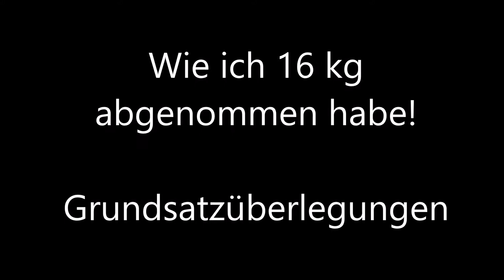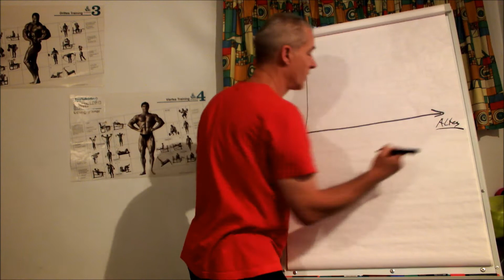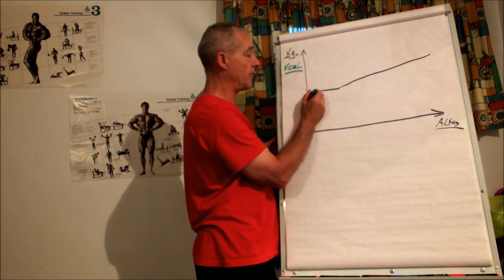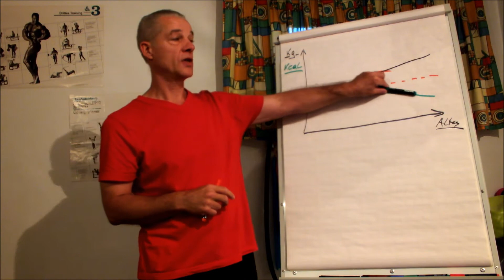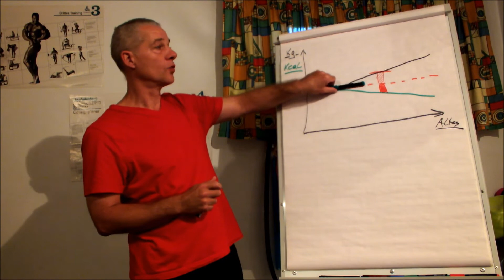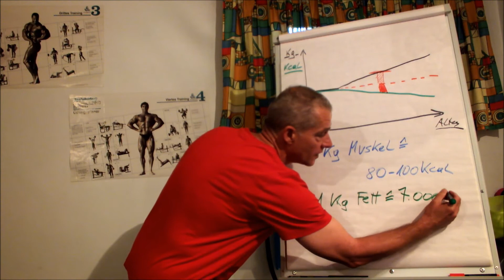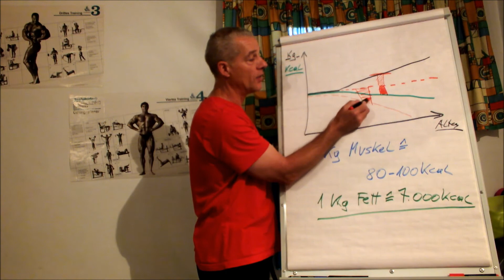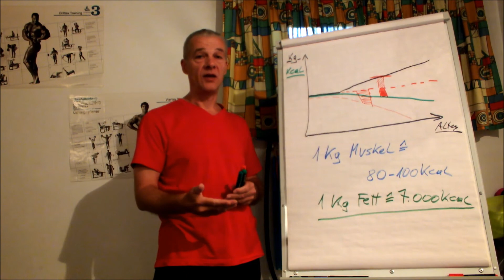Wie ich 16 kg ohne Diät abgenommen habe! Grundsatzüberlegungen!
Überlegungen zum Thema "Abnehmen" gültig für Mann und Frau!